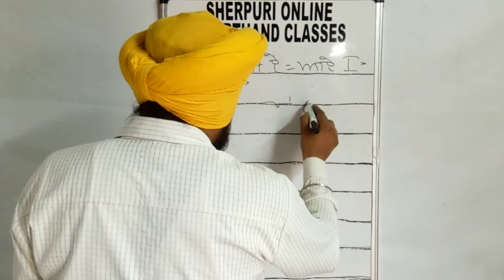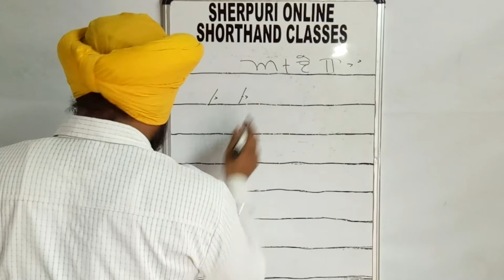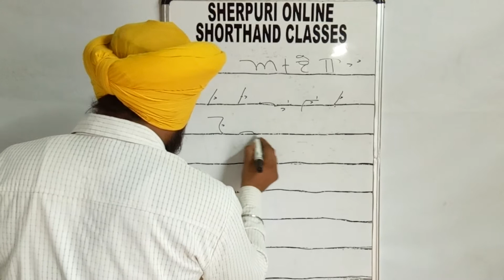ਆਏ ਅਏ Vowel Shorthand Punjabi For Beginners By Sukhwinder Sherpuri